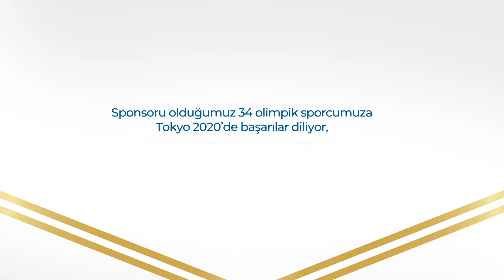P&G ile Umutla Tokyo’ya - Serap Özçelik Arapoğlu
P&G’nin Olimpik Anneler projesiyle destek verdiği milli sporcular Olimpiyat yolunda.